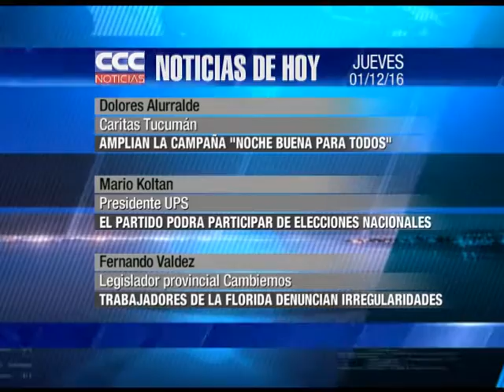CCC NOTICIAS 01 12 16